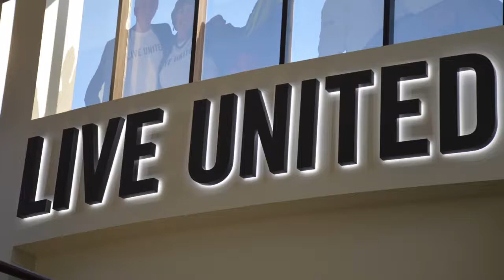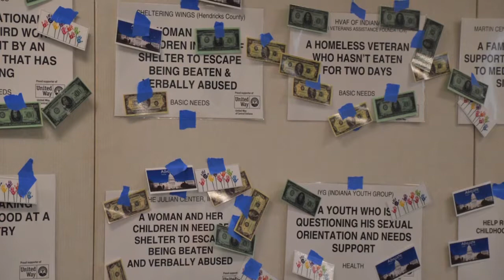Youth Leadership United | 2017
Youth Leadership United is meant to expand opportunities for young people to participate as community planners and decision makers within youth-serving and other nonprofit organizations and help United Way's youth-serving agencies and other nonprofits achieve age diversity on their boards and committees.